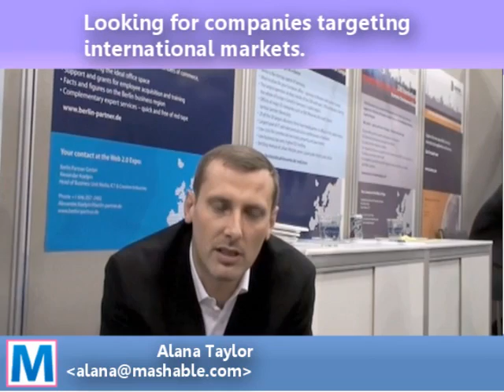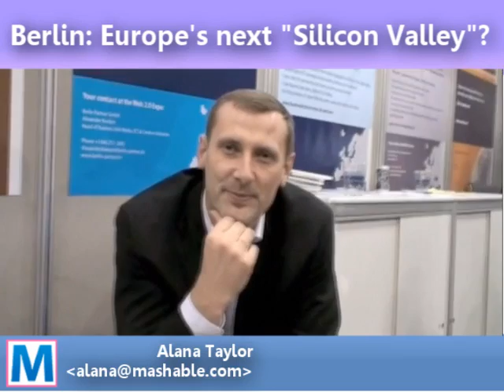Interview with Alexander Kolpin of Berlin Partner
In order to attract American and global companies to Germany, Berlin Partner, a business development agency, partners with companies looking to expand to Europe and offers them reimbursement grants of up to 50% of a company's investment.

At New York Ci